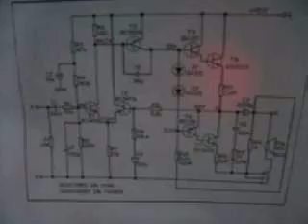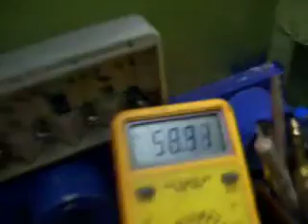Testando Amplificador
Esse é um Projeto bem antigo, mas tem muitos por aí fazendo muito barulho.
fiz algumas modificações, e o danado ganhou mas potência..